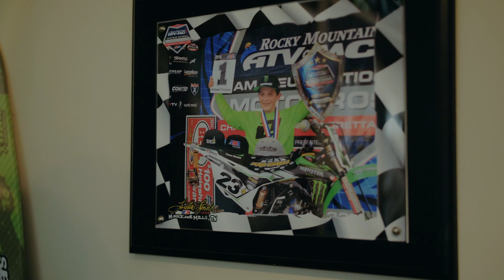Grit and Grind - Episode 4 - Stilez Robertson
In episode 4 of Grit and Grind, we take a closer look at the rollercoaster 2022 Supercross season of Stilez Robertson.

Suffering a broken pelvis in the off season, Stilez fought back from the injury to claim a top-10 result in the opening round of the 250SX East category.

After an impressive runner-up result in Daytona, the Rockstar Energy Husqvarna Factory Racing rider suffered another setback, breaking his wrist in a practice crash. Now, fully healed, Robertson is fired up to take on the outdoor Pro Motocross season on his FC 250 Rockstar Edition.